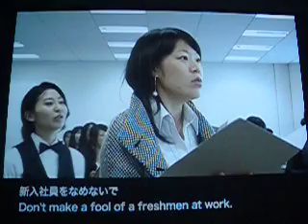Complaint Choir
Tellervo Kalleinen & Oliver Kochta-Kalleinen - Complaint Choir
@ TENT.Rotterdam gefilmd van projectie